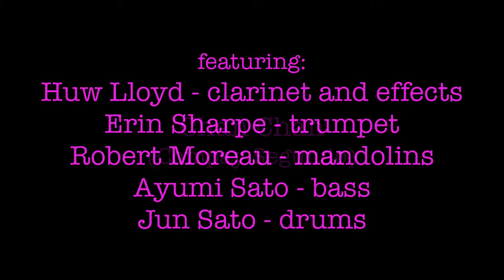Chan Chan - PopJazz Orchestra, September 2019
featuring:
Huw Lloyd - clarinet and effects
Erin Sharpe - trumpet
Robert Moreau - mondolins
Ayumi Sato - bass
Jun Sato - Drums

From the band's first live performance, at What the Dickens in Ebisu, 15th September 2019.